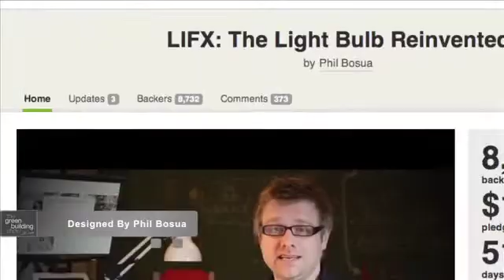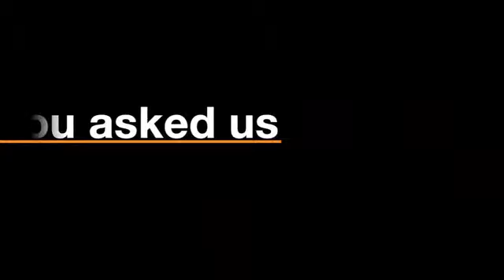The Green Building Show EP 4 - how to create a carbon neutral home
This week on the Green Building Show we wrap up our series on the carbon neutral home.  Carlos Martinez speaks with Craig Riddle on what it really takes to get a truly carbon neutral home.

We will touch base with Light Home's Victoria Lea who brings us a new take on the humble light bulb that's up to 80% more efficient than the average household light bulb.